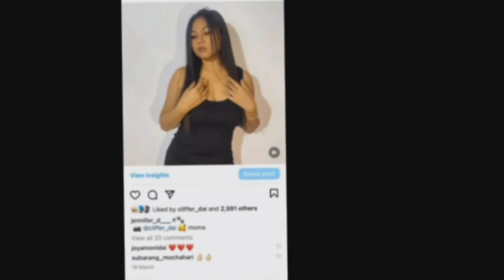actris jenifer ni viral, clarifications ma bungkw naidw lwgwpwr🙏😆😆